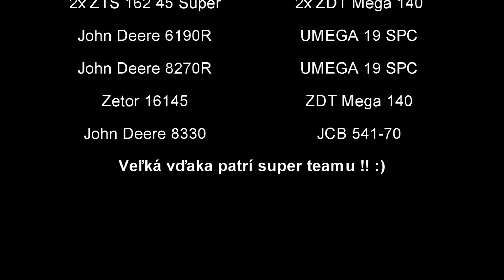Senáže 2017_ John Deere,Claas,Zetor,ZTS,JCB_Agrotom s.r.o (FullHD 1080p)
Tak po dlhšom čase tu máte odo mňa dalšie nové video.
Je to senáž krmovín 2017 !

Senáž nahrabovali 2 súpravy:
John Deere 6190R + Kuhn GA 6620 Masterdrive
Zetor 7711 + Claas Liner 1550
Senáž následne rezala rezačka Claas Jaguar 870
O odvoz sa starali súpravy
John Deere 6190R + UMEGA 19 SPC
John Deere 8270R + UMEGA 19 SPC
2x ZTS 162 45 Super + 2x ZDT Mega 140
Zetor 16145 + ZDT Mega 140
A na jame roztláčal senáž teleskopický manipúlátor JCB 541-70 utaláčal John Deere 8330 & 8300

Foták: Nikon Coolpix s3700
Camera: SJcam 4000
Kvalita: FullHD!